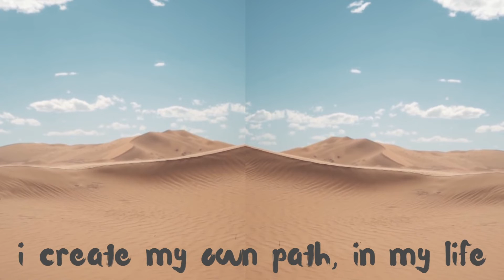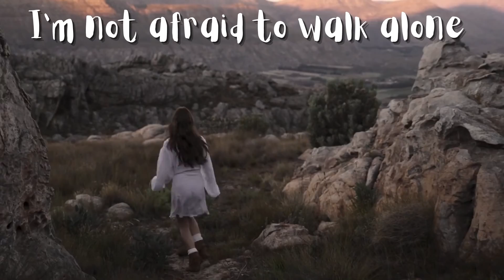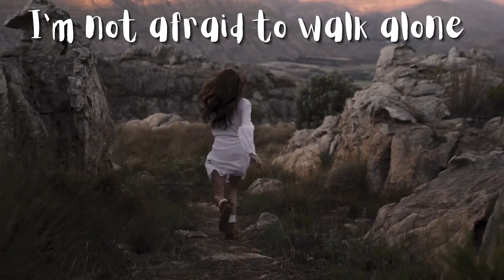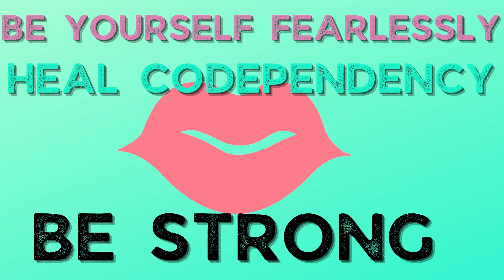IF YOU DON'T TELL YOURSELF THAT YOU'RE THE MAIN CHARACTER IN YOUR LIFE. THEN, WHO WILL?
It's SXCKS for being CODEPENDENCY! HEAL IT & START TO SHINE YOUR BRIGH LIGHT. DON'T DIM YOUR LIGHT OR LET OTHERS DIM YOURS!
IT'S NOT FUN TO NOT LIVE ON YOURS!